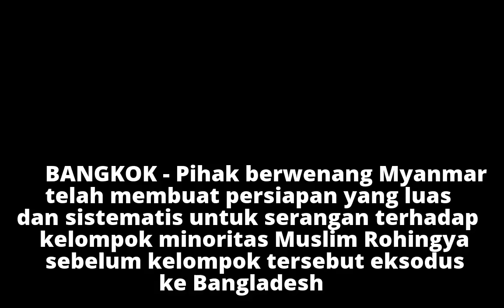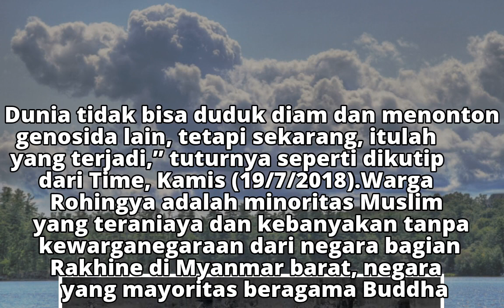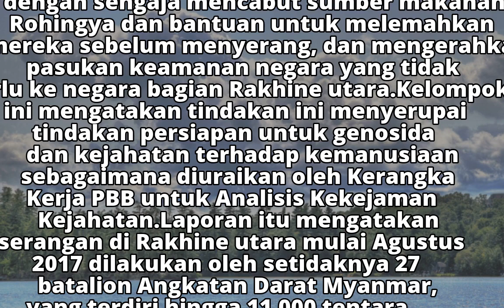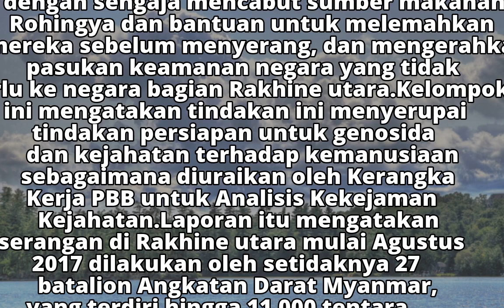Myanmar Disebut Rencanakan Genosida Terhadap Rohingya